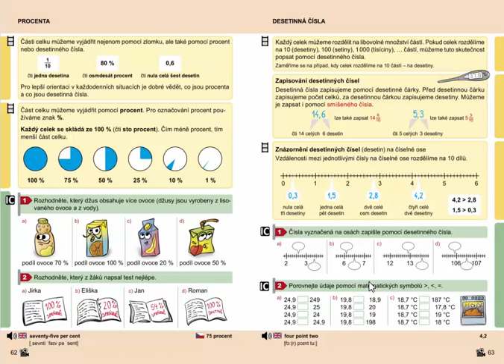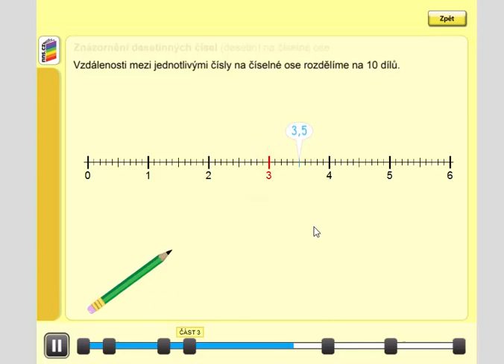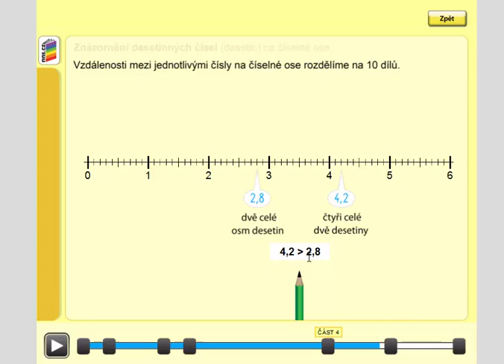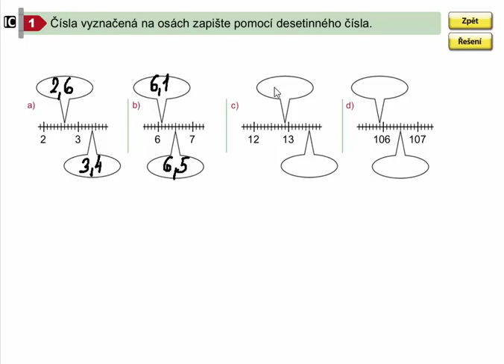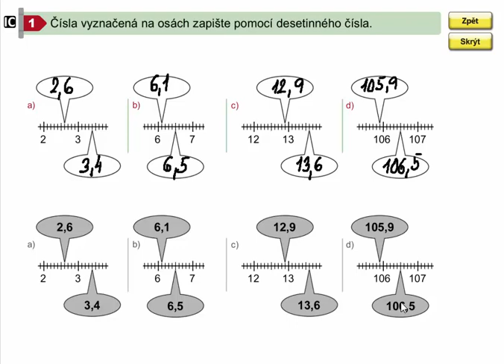Znázornění desetinných čísel (desetin) na číselné ose, Mat. mat. pro 4.roč., 2. díl, str. 63, cv. 1